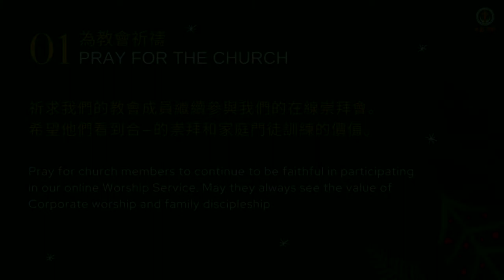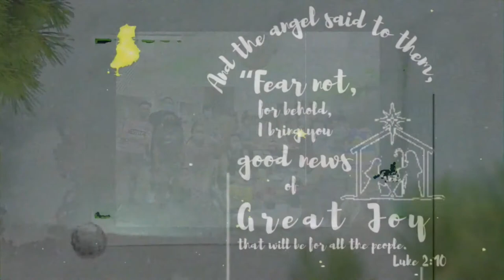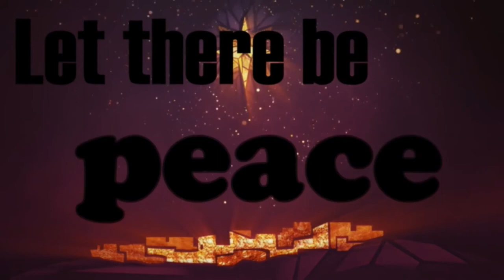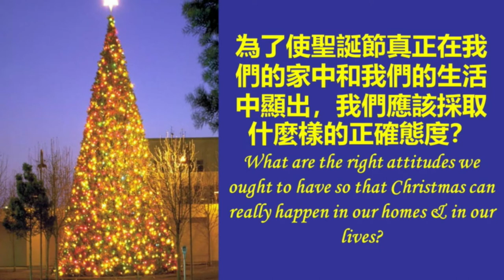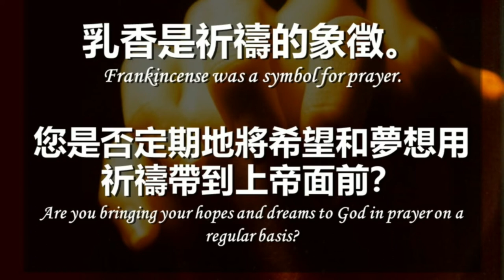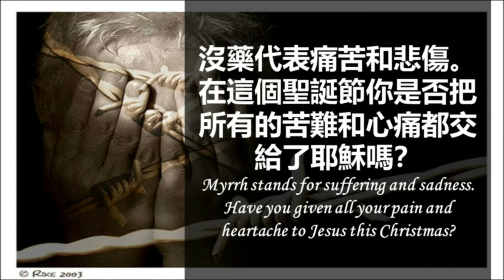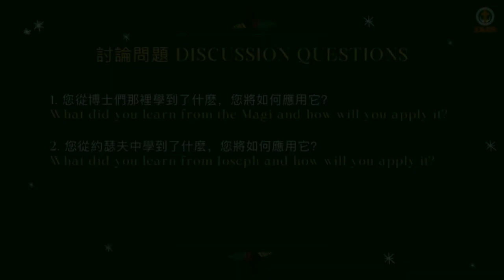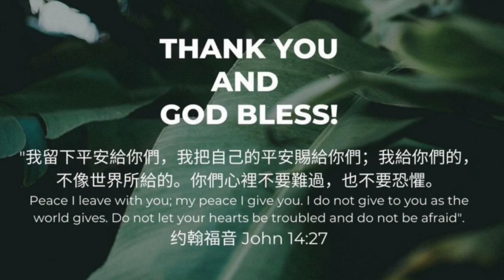December 27, 2020 UECG Metro East's Online CHINESE Worship Service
title: Attitudes for Christmas 對聖誕節的態度？
passage: Matthew 2:1-12
speaker: Rev. Dr. Neil Mamburam